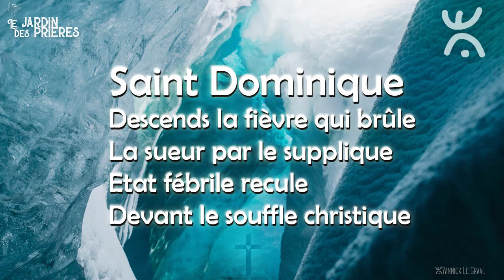🌡️ Prière contre la FIÈVRE par Saint Dominique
Nouvelles prières demandées et inspirées par les saints pour la protection en leur nom

Ces prières sont des oraisons jaculatoires, afin d'être courtes et puissantes.
Oraison jaculatoire : “Prière extrêmement brève adressée à Dieu au cours de nos journées, de nos occupations. La pensée, l'élan du cœur suffisent à cette prière.” (Église catholique)
S’adaptant aux circonstances, venant du mot latin "jaculum" qui veut dire flèche, javelot. C'est une prière très brève, un cri du coeur qui s'élance vers Dieu.
Le but des oraisons jaculatoires est l'union de l'âme avec Dieu.

Pour un maximum d'efficacité, procédez comme suit :
VISUALISATION + CONNEXION DU COEUR au saint - PRIERE
Possibilité de répétition.

Destinées avant tout à être déclamées dans la situation précise à laquelle elles répondent, vous pouvez cependant aussi inclure cette prière dans une litanie de prières, dans une récitation de rosaire, cantique, etc. Laissez votre coeur vous guider.

Ces prières sont données en rimes, car la beauté d'une prière concourt à sa force, et la rime renforce cette beauté. De plus on a vu lors d'apparitions, comme l'apparition de Pontmain et son cantique que Dieu, le Seigneur, Jésus-Christ, Marie, Anges et archanges, Saints et Esprits de lumière célestes divins apprécient cette manière de leur parler et de leur adresser des louanges.